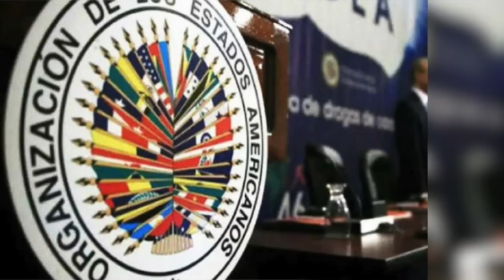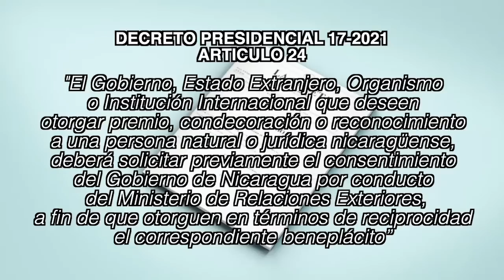Petipois 3.0; Laureano el astronauta; La ruptura con Colombia, en La Última Mirada News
El vistazo satírico de las noticias del momento con Juan Carlos Ampié.